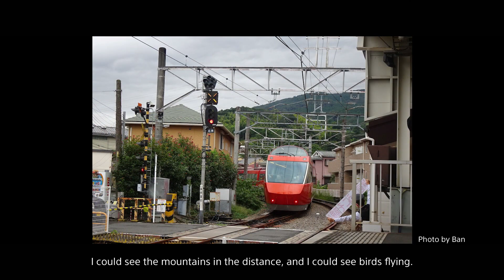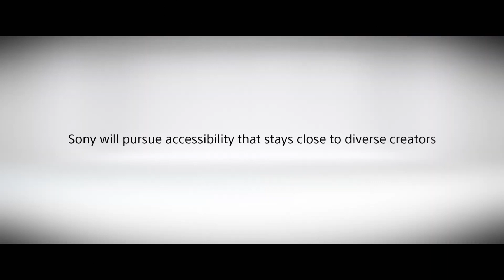Bringing Joy into Taking Photos ｜ Sony Official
시각장애인을 위한 특별한 사진기 - 착한기술